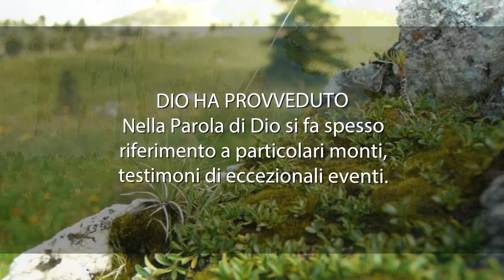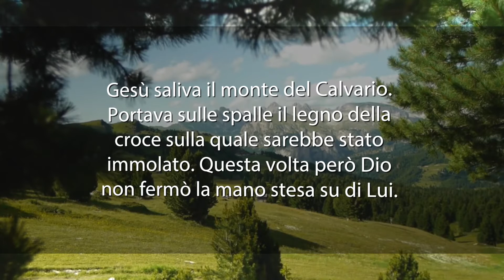Meditazione del 10 Luglio 2017 "DIO HA PROVVEDUTO”